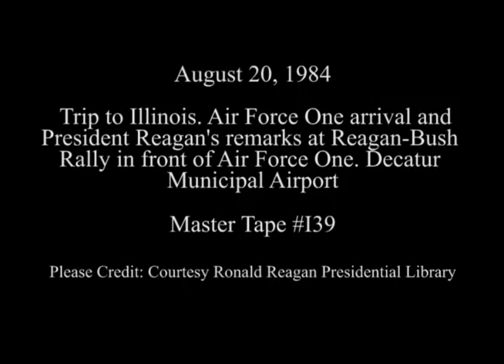President Reagan’s Remarks at a Reagan-Bush Rally in Decatur, Illinois on August 20, 1984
Full Title: Air Force One Arrival and then President Reagan’s Remarks at a Reagan-Bush Rally at the Decatur Municipal Airport in Decatur, Illinois on August 20, 1984

Access Restriction(s):Unrestricted
Use Restriction(s):Unrestricted